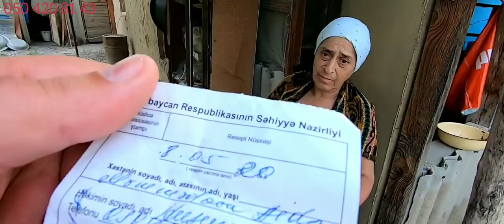10 06 20 2ci H Emin Qardaş Şəmkirlilər ❤ dir 57 yaşasın daimi 👍👍